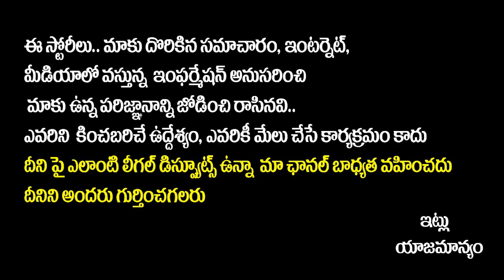RRR Actor Ray Stevenson Passed Away | Director SS Rajamouli Emotional Tweet | Jr NTR | Ram Charan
RRR Actor Ray Stevenson Passed Away | Director SS Rajamouli Emotional Tweet | Jr NTR | Ram Charan | Socialpost TV

Hello Friends,